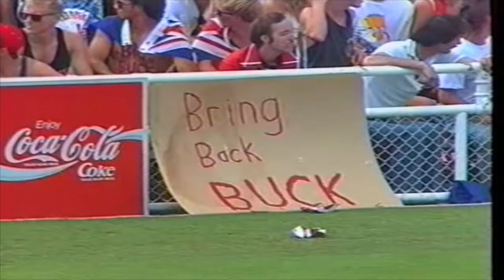New Zealand v England, 3rd ODI Eden Park, 1990/91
New Zealand take on England in the series deciding 3rd ODI at Eden Park in Auckland during the 1990/91 summer of cricket in New Zealand. A thrilling run chase that came down to the wire!